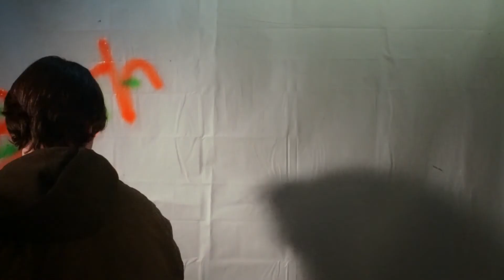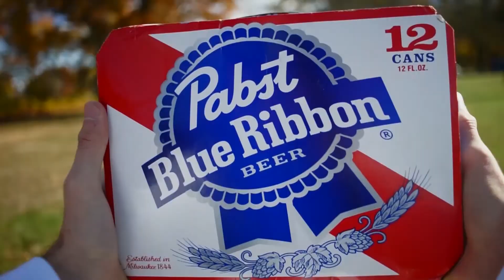Channel Trailer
A peek in to what this is, and whats to come.

Sorry for the audio thats rain, I don't live on a boat.
Content every 3 weeks.

Songs:
Hanni El Khatib
Roach Cock

Mark Mothersbaugh
Ping Island Lighting Strike